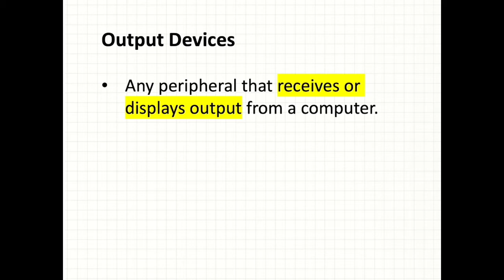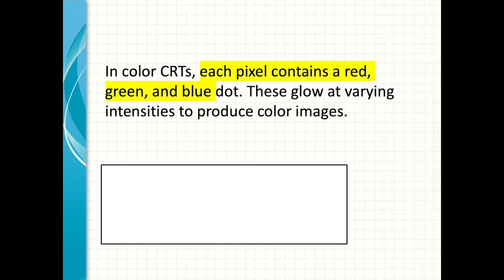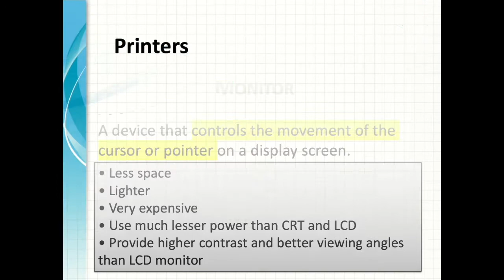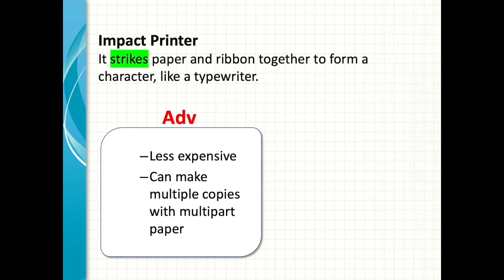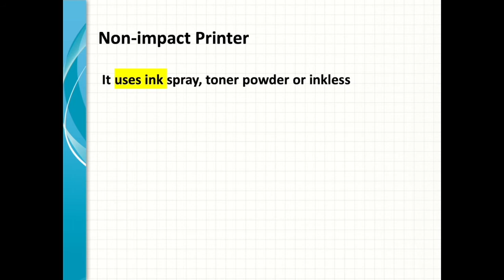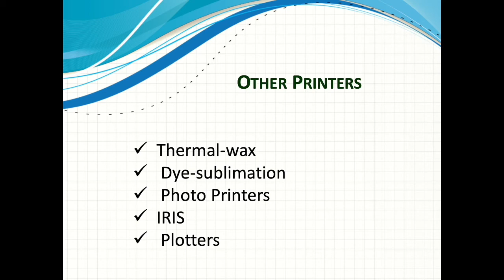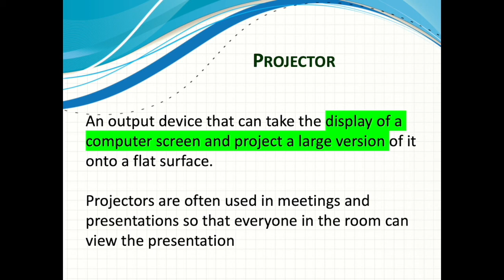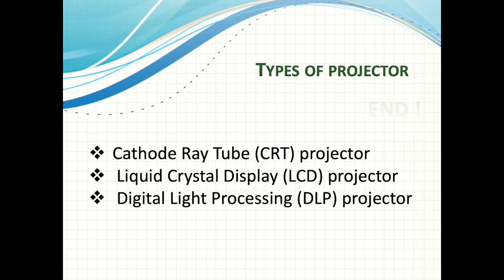Class 08- A/L ICT Sinhala ප්‍රතිදාන උපාංග ( සිංහලෙන් මුල සිට සරලව )